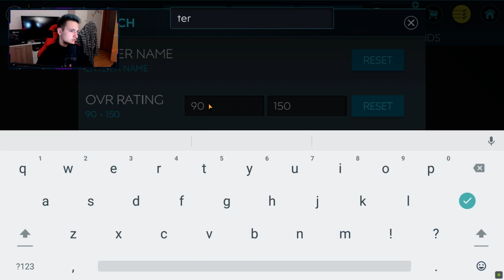TOTY 95 LEWANDOWSKI PACK OPENING !! DOBIO SAM MASTERA !! FIFA Mobile 20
📱 SOCIAL MEDIAS 📱

🕹 Takodje posetite ove kanale 🕹

🔊 Music 🔊

🎵(No Copyright) Family Christmas Background by AShamaluevMusic

➤ Program za snimanje : Screen Recorder

💻 Kompjuter : MS Aquarius

➤ Specifikacije

➤ CPU : AMD Ryzen 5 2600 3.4GHz
➤ GPU : nVidia GTX 1070 8GB DDR5
➤ RAM : GSKill 16GB DDR4 3000MHz
➤ MotherBoard : GigaByte B450M DS3H
➤ Power : CORSAIR vs550

➤ Stolica : White Shark Red Devil
➤ Tastatura : eShark Kodachi
➤ Mis : eShark Tanto
➤ Slusalice : Razer Hammerhead 2 InEar
➤ Kamera : Logitech c920
➤ Monitor : Rampage Bright RM-68

➤ Program za snimanje : nVidia Shadowplay
➤ Program za editovanje : Sony Vegas 15 PRO
➤ Program za thumbnail : Photoshop CS6